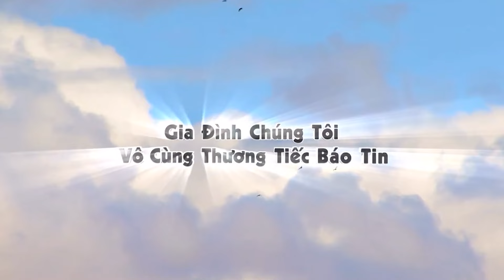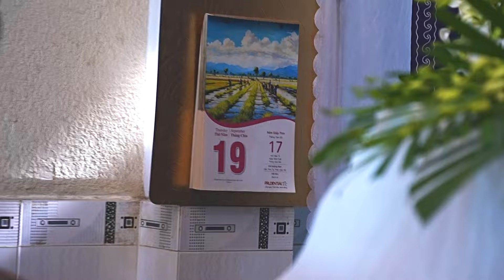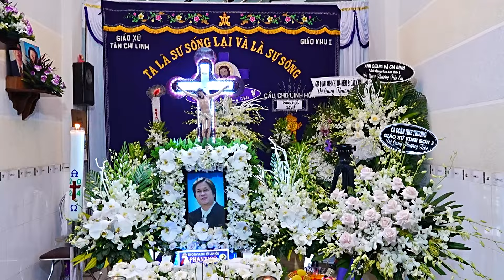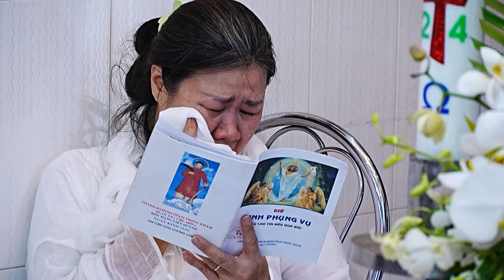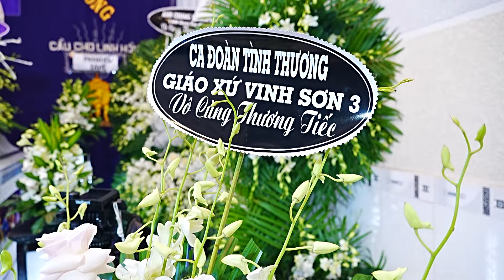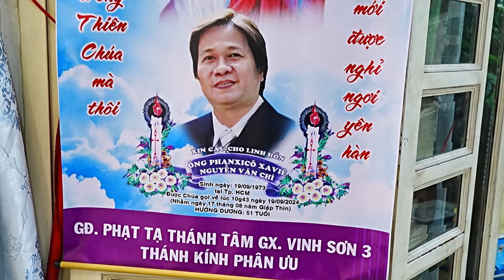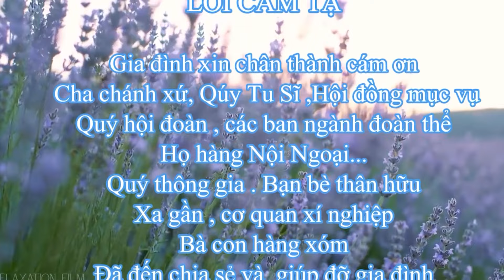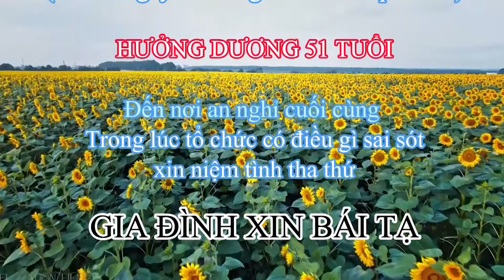LE TANG ONG NGUYEN VAN CHI